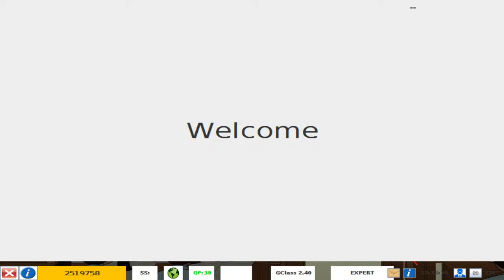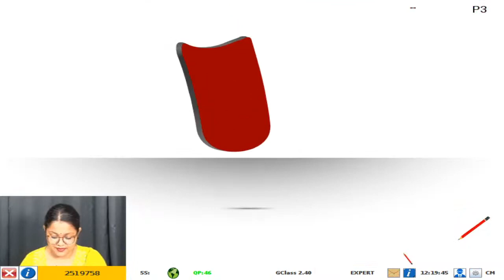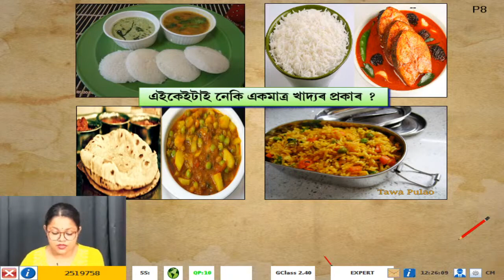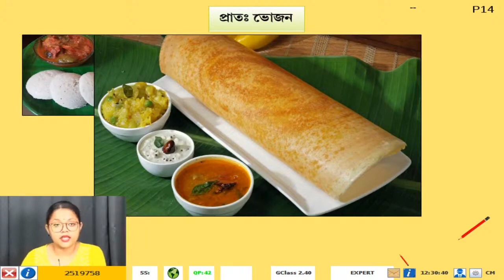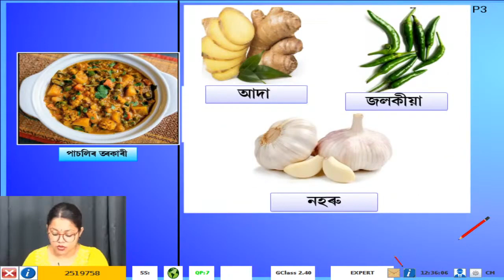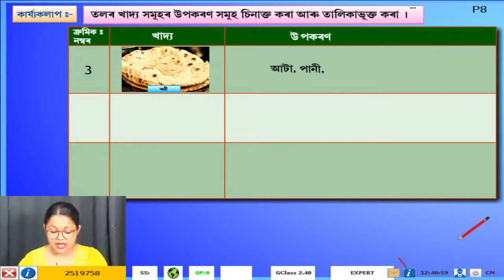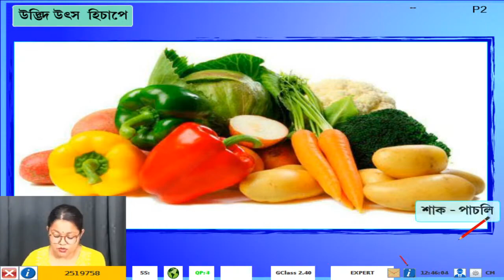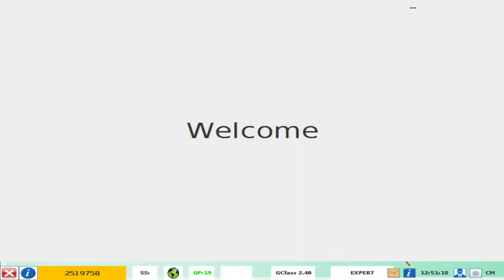6th Science Food where does it come from 8th july 22